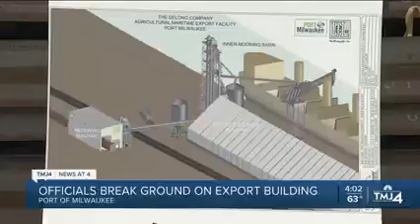WTMJ: Groundbreaking at Milwaukee Agricultural Export